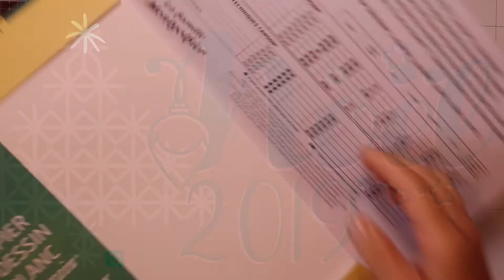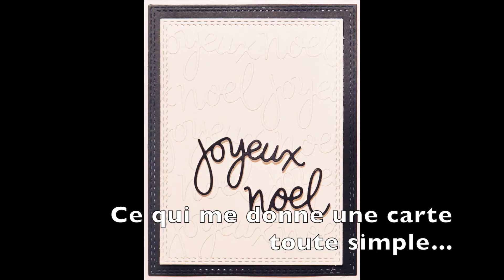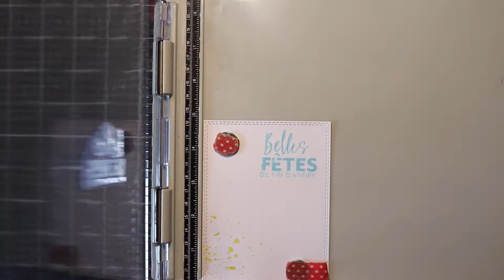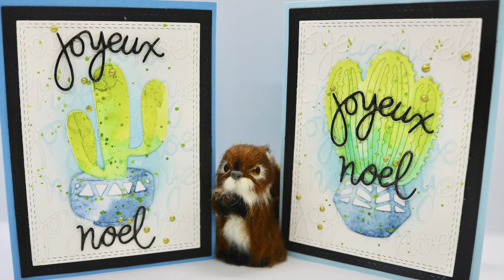S265 - 52RSC - décembre 2019 (dies mots - cartes "joyeux noël")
Je vous propose la réalisation d'une page en suivant l'inspiration de ce mois chez 52 Rue Scrapcopines.